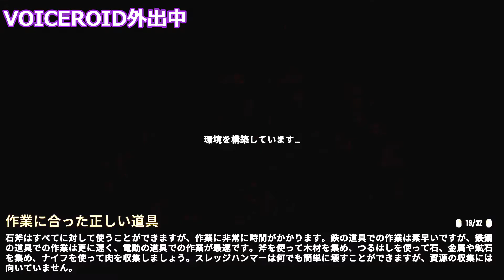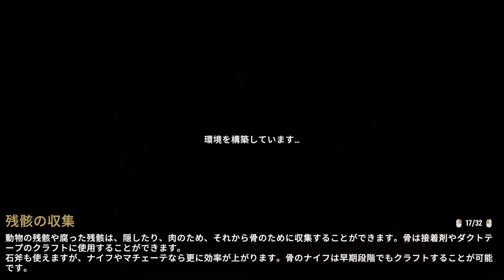【7dtd】クラフト縛りインセイン 6【VOICEROID実況】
#7 days to die voiceroid実況
ティア4挑戦